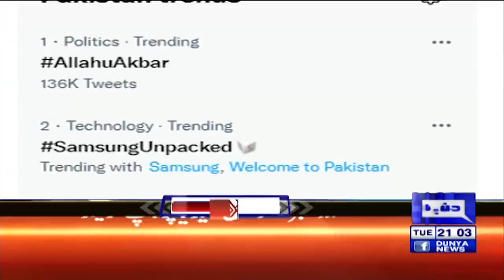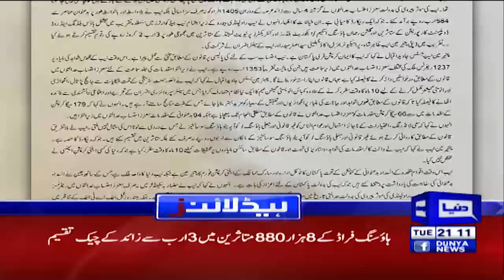Dunya News Headlines 9 PM | 08 February 2022